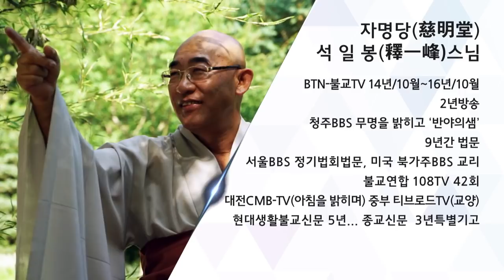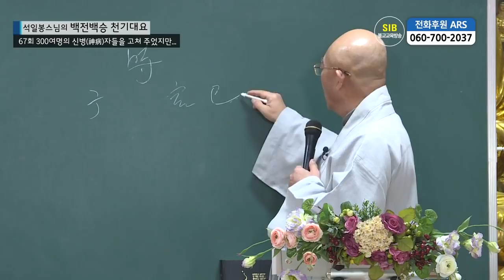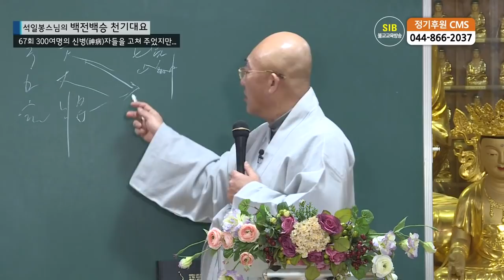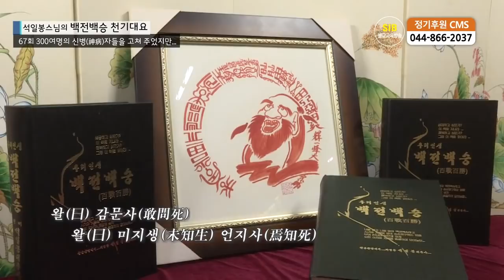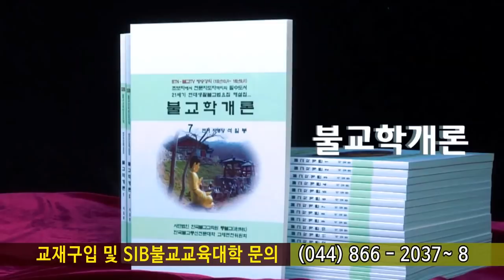백전백승 제67회... 25년여동안 집필한 것이 백전백승과 천기대요...